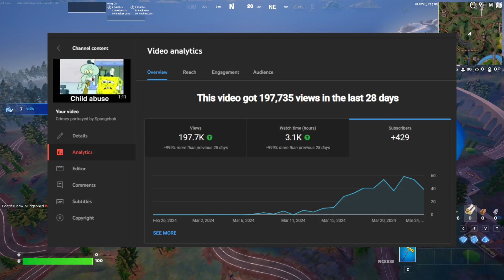Hey guys how ya been...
Hey guys THANK YOU SO MUCH for the support, It means the world to me and I am so excited for the future of this channel!